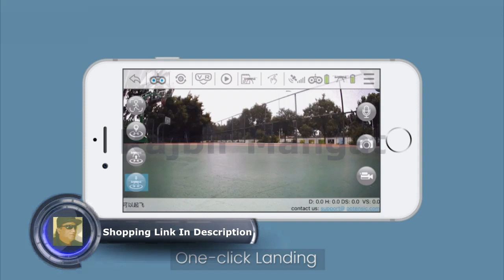How to setting the drone T25 via APP Potensic G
Potensic T25 GPS Drone, FPV RC Drone with Camera 1080P HD WiFi Live Video, Auto Return Home, Altitude Hold, Follow Me, 2 Batteries and Carrying Case